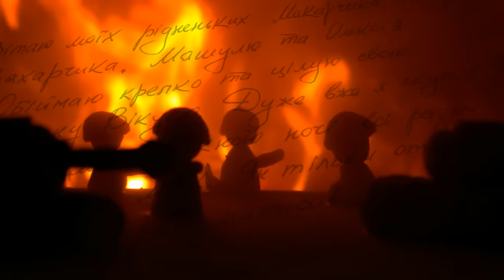OT VINTA - Наші хлопці на війні (Official video)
Режисер - OT VINTA
Оператор, постпродакшн - Дмитро Максимчук (VIDIMA STUDIO MAX)
Світло - VIOLA (Рівне)
Костюми - Лілія Молодцова, Ірина Сливчук (Веснянка, ПДМ), Алла Ковальчук
актори:
мама -  Вікторія Клєщенко-Пилипчук
діти - Марія, Ярослава, Макар, Захар, Олексій.

Пісня записана на студії звукозапису Романа Сороки (м. Луцьк)

Висловлюємо подяку у допомозі створення кліпу Наталї Сьомчик, фірмовому магазину "Віола", Шурі Осіпову, Івану Находкіну, Володимиру Цифровому (Войс), за надання території Віталію Леонтійовичу Першогубі (Олас), Рязанову Станіславу Анатолійовичу та  Козацькому табору "Гайдамаки" (м. Рівне)